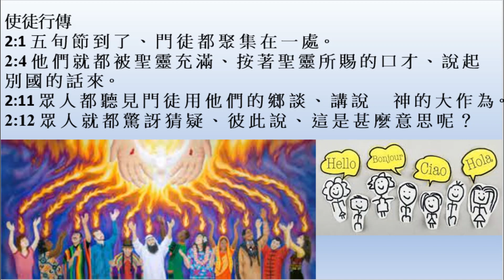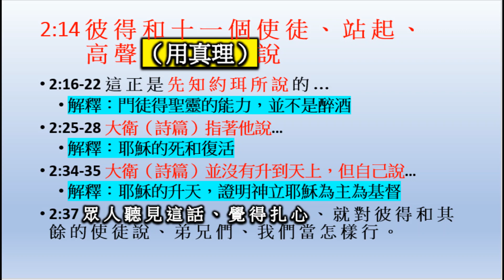（19）聖經看18 24立陶宛救生艇字典情人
勇武族如何讓人明白，語言能力還是真理